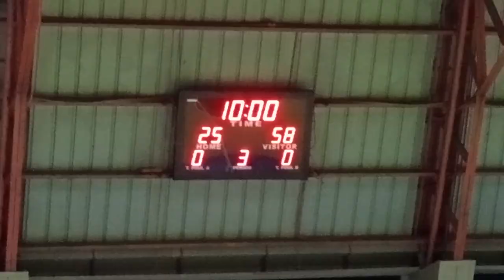Basketball men's game | 2nd quarter lumalamang na Ang kalaban | Maria Fatima Dacullo